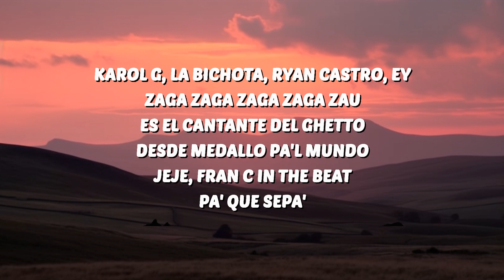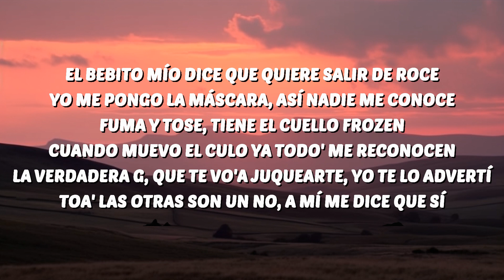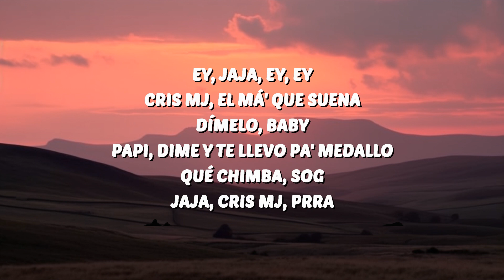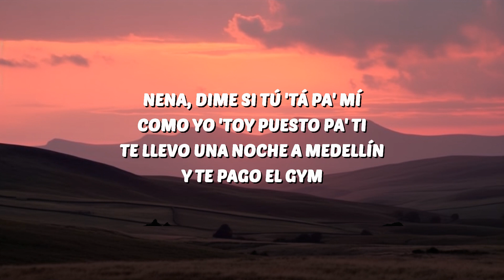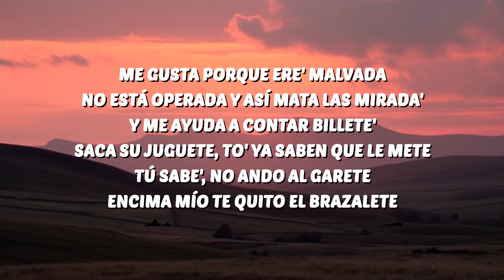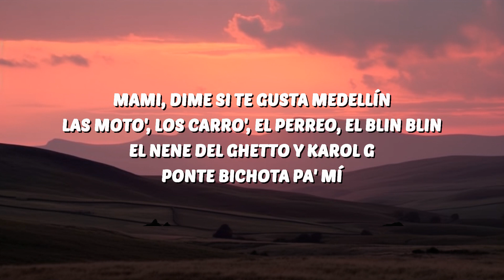KAROL G, Cris Mj & Ryan Castro - UNA NOCHE EN MEDELLÍN (REMIX) (Letra/Lyrics) | 30 Min Lyrics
🎶 KAROL G, Cris Mj & Ryan Castro - UNA NOCHE EN MEDELLÍN (REMIX) (Letra/Lyrics)

🎤 Letra:
[Intro: KAROL G]
La baby ya no quiere andar sola
Ahora quiere que la besen
Se puso ready pa' mover la cola
Dar casquillo y buscarse un nuevo flete

[Coro: Cris Mj & KAROL G]
Nena, dime si tú 'tá pa' mí
Como yo 'toy puesto pa' ti
Papi, dime si tú estás pa' mí
Como yo estoy puesta pa' ti
Te llevo una noche a Medellín
Que yo soy tu gym

[Verso 1: Cris Mj & Ryan Castro]
Y ahí me puse las Balenciaga
Mami, no te haga', vente pa'cá, tú ere' brava
Me gusta porque ere' malvada
Saca su juguete, to' ya saben que le mete
Tú sabe', no ando al garete
Encima mío te quito el brazalete (Zaga zau)

Tomando aguardiente
Perreíto en el ghetto caliente (Pu-pu-pu)
Baby, qué rico se siente (Jaja)
Bailando con toda mi gente (¡Prr!)
Yo me acuerdo los perreo' en Barrio Colombia
Mis perro' soltero', ninguno con la novia (Shu)
Las babie' piden una noche (Rru)
Con los gángsters, no con los fantoche' (Pu-pu-pu)
Como olvidar los perreos arriba en el Lleras (Ajá)
Mano arriba las mujeres solteras
Las raperas, las regggaetoneras (Pu-pu-pum)
Las que vinieron a explotar la cartera (Ay)

[Coro: Ryan Castro & KAROL G]
Mami, dime si te gusta Medellín (Baby)
Las moto', los carro', el perreo, el blin blin (Jaja)
El nene del ghetto y KAROL G (Qué chimba, SOG; dime; pum)
Ponte bichota pa' mí
Papi, dime si tú estás pa'